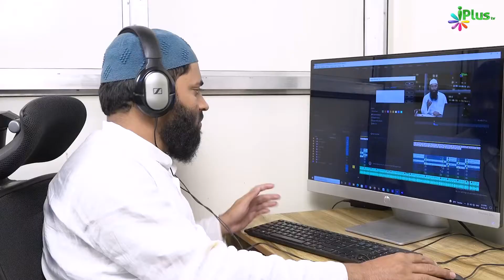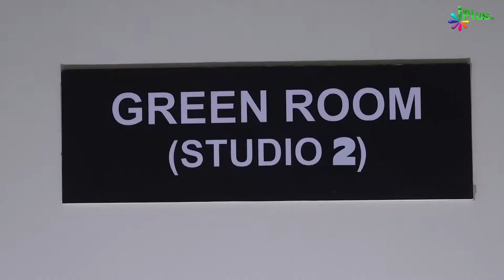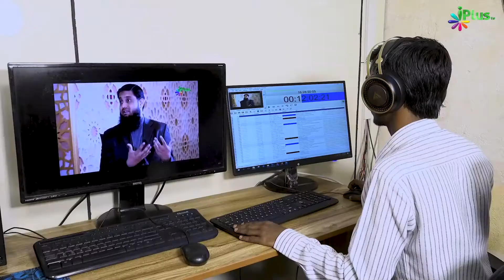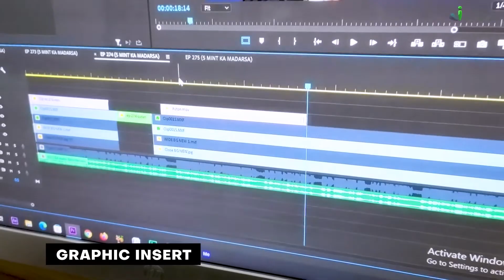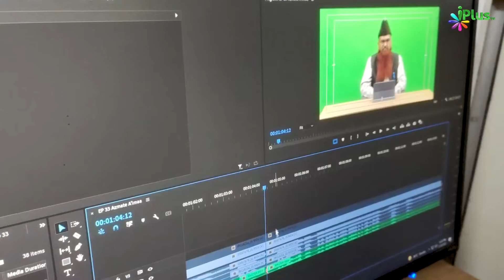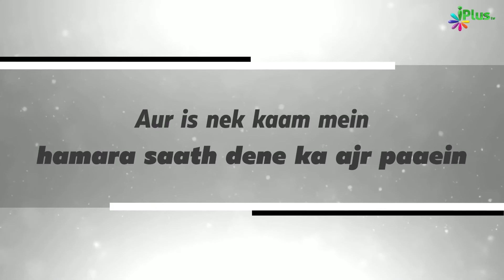iPlus TV - Behind the Scenes!! _ Parde Ke Peeche Kya Hai Plz Just Share This Video And Subscribe Now